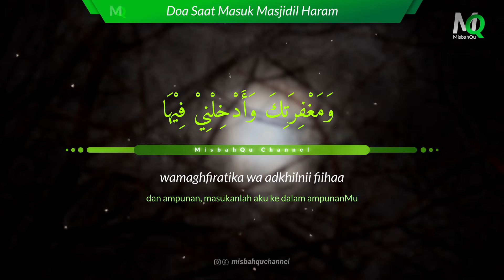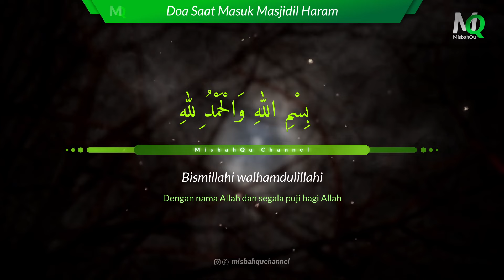Doa ketika masuk Masjidil Haram (Ka'bah) - (Teks Arab, Latin dan Artinya)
Doa ketika masuk Masjidil Haram - (Teks Arab, Latin dan Artinya)
Ust. Abdul Aziz, BA.

▶▶ DUKUNG MISBAHQU
-Dengan QRIS : ( Scan QR Code Berikut )

▶▶Credits:
Video Edit With Davinci Resolve
Video Footage on Pixabay
Photo by ibrahim uz on Unsplash